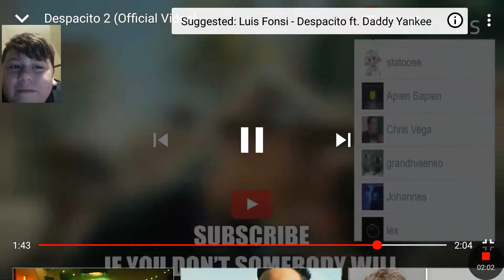Mario Collabed with Luis Fonsi Despacito 2 reaction